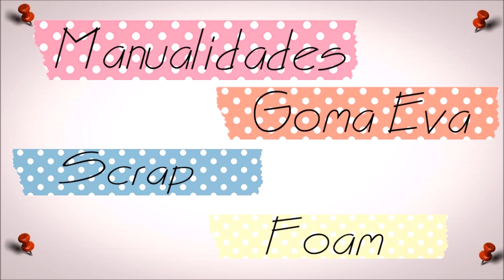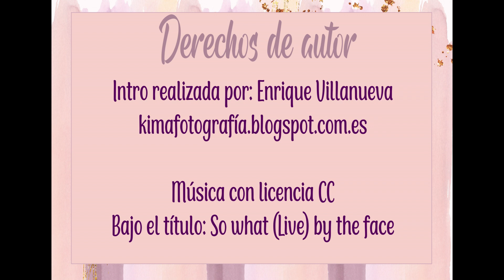Mi colección de Washi Tape y mis 50 primeras postales de Navidad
Mi colección de washi tape e ideas para postales de Navidad que en mi caso van para nuestra iniciativa Nadie solo en Navidad.